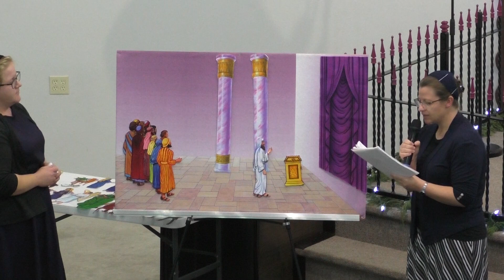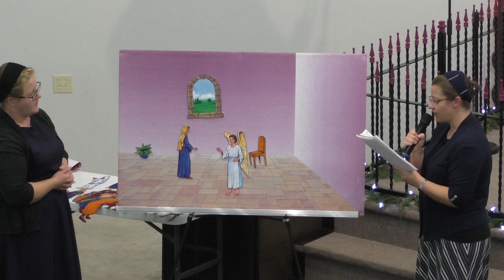Kjinga Jeschicht - Baby Jesus jebauren en Staul - 15. Dezember 2019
Kjinga Jeschicht - 15/12/2019 - Eva Funk - Licht im Leben